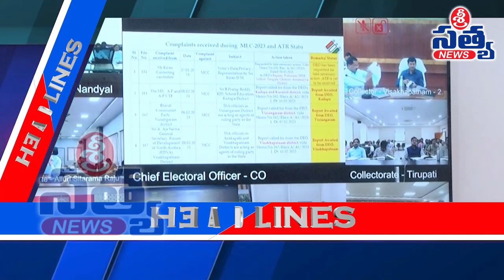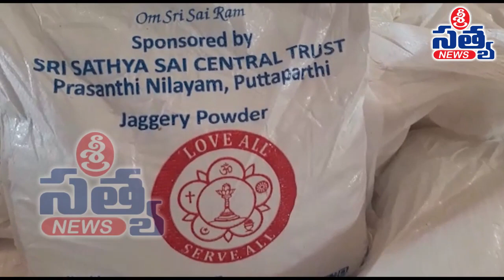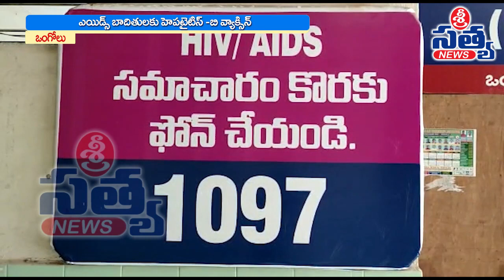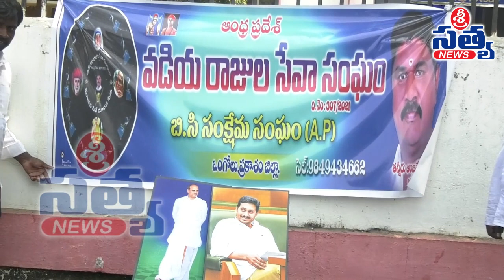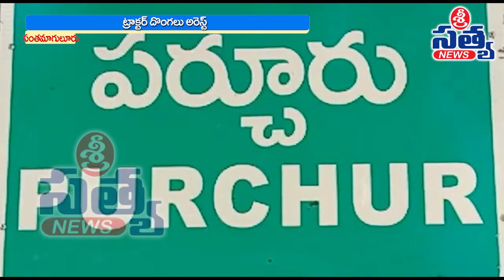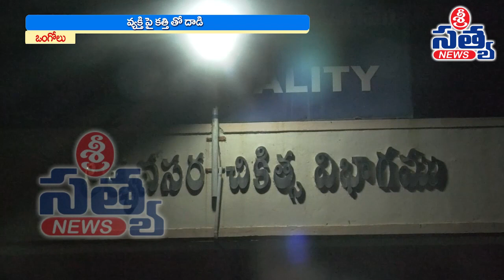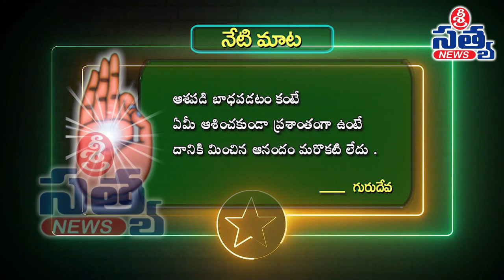21-02-2023 SRI SATYA NEWS BULLETIN 05:00 PMSRI SATYA NEWS